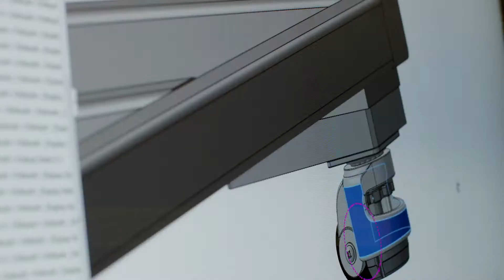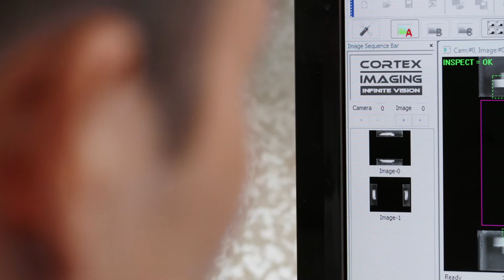Cortex Imaging InfiniteVision English Version-CorpVideo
CORTEX IMAGING SDN. BHD. is a private limited MSC status company based out of Penang, Malaysia focused on research, development and implementation of machine vision and embedded solutions for various industry verticals. It is focused in providing products and solutions which are innovative and state of the art without any compromise in quality.

As business is built upon strong relationships, our commited to providing high level of service and support commitment to its employees, customers as well as its business partners. Our customers come from various verticals including Semiconductors, OptoElectronics, Electronics, Medical as well as various other Industrial areas.

Discover your solution with us!

You process improvements is our success story.